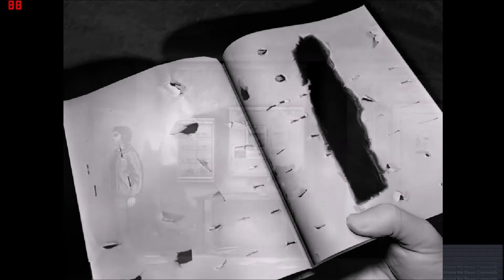"Sophies Memories" Downfall: Part 3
In this part our wife goes missing in the madness as we contemplate to poison or not to poison.

Game Name: Downfall

Game Description: There is nothing Joe wouldn't do for his wife. But as they try to save their marriage with a romantic getaway, things go from bad to worse, and from worse... to insanity...

This is a playthrough of the game “Downfall”. I wouldn’t call it a walk through because it is my first impression/gameplay and I’m figuring things out as I go. I’m sure you wont be surprised that this plain white American gamer girl, my name is Megan/Secretdevil1987, is into let’s plays of some indie titles and maybe a few popular games. Shout out to my fellow female gamers! Of course I play on pc so you may notice some differences if you play on console. I hope you enjoy commentary because there is plenty of it. I usually get my games for a few main sources including steam, epic, origin, and twitch. If you want to play this game, I would suggest checking those sources. As with most games I play, this series is broken into multiple short parts that are easier to digest than one long LP. There is a playlist for every game so if you miss a part you can simply go back and find it on the list. If there is a game you would like to suggest or recommend, please leave it in the comments and ill put it on my list. If you have never played this game yourself, let this be an informative preview/review which may help you decide to buy or not. P.S. Some of these games are free! Let me know if this game is on your Top 10 Favorites and about any tips and tricks you may know.